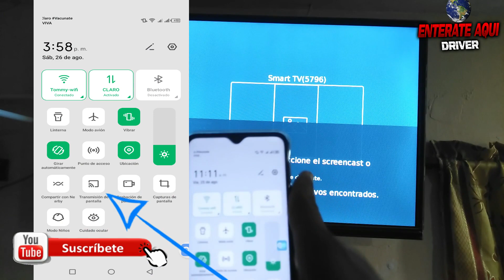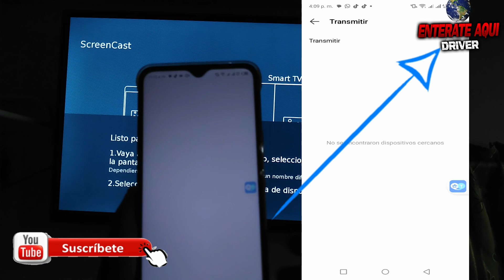Como transmitir del celular a la tv, DIMENSIONS, como conectar mi celular ami tv sin cable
Hola Amigo de Youtube  aqui le muestro como conectar tu celular a la tv smart sin cable transferir tu celular a la tv transmitir tu celular a la tv